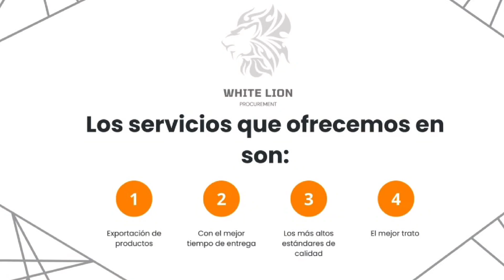¡Brasil y USA nos llevan la delantera, pero México 🇲🇽 será potencia en la UFC!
Edición: Hyancy Marisol Sánchez Puente -Pamela Soledad Rivera Maciel- Lizett Millán - Jair Contreras - Cristian Gael García Gómez
La ropa de No Puedes Jugar Boxeo en Mercado Libre México.

No Puedes Jugar Boxeo un canal de paisano a paisano, contenido para los mexicanos y latinos que aman al deporte que no se puede jugar.

EDITOR💻💻 : @JesúsFigueroa

 🥊 🥊 SEYER:
J&E Servives la mejor opción para toda remodelación en Las Vegas, Nevada.
Diaquino Destinations @Diaquinodestinations

Mundo Imperial